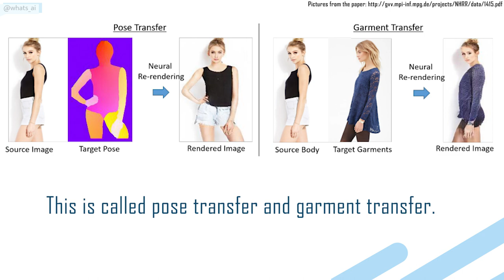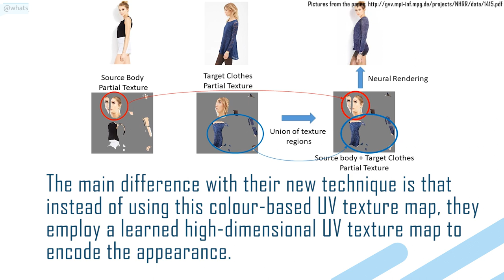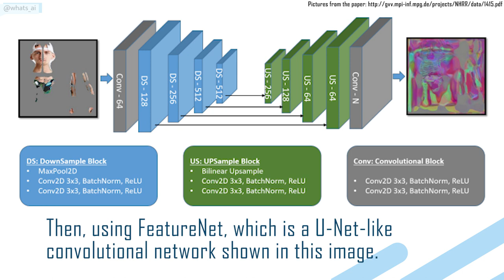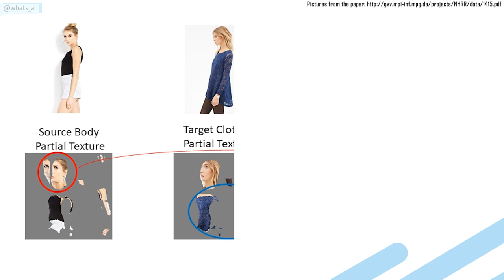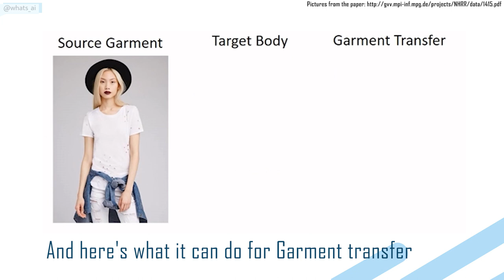Transfer clothes between photos using AI. From a single image!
This week my interest was directed towards a new paper about pose and garment transfer! Ask any questions or remarks you have in the comments, I will gladly answer to everything!

Share this to someone who needs to learn more about Artificial Intelligence! Spread knowledge, not germs!

Chapters:
0:00 Introduction
1:00 Paper explanation
3:35 Examples
4:38 Conclusion